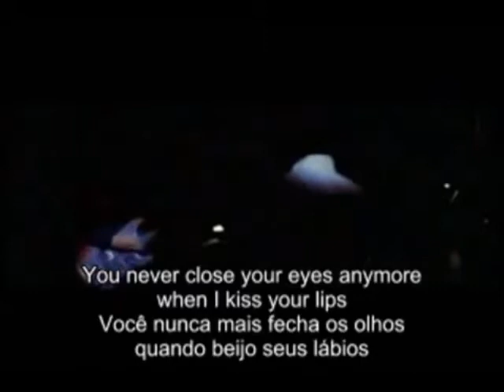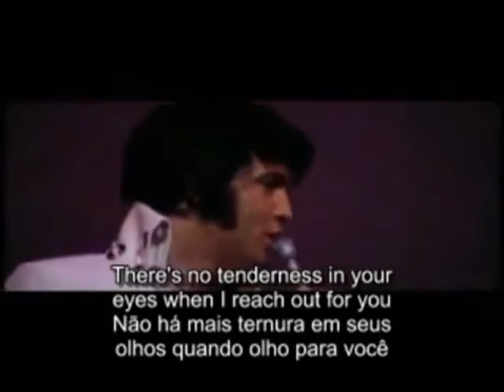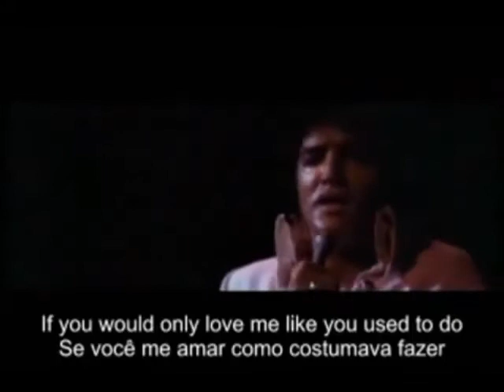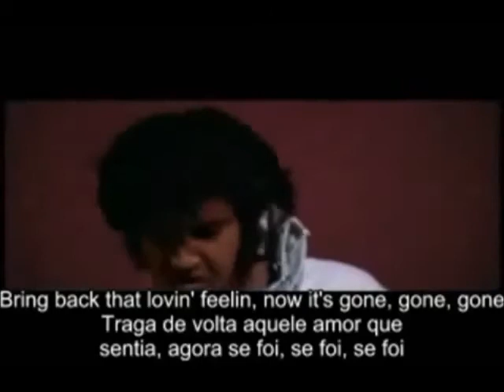Elvis Presley You've lost that loving feeling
Elvis Presley   You've lost that loving feeling Legendado